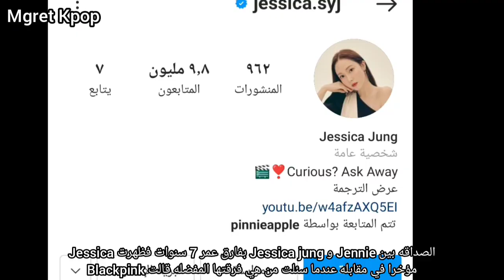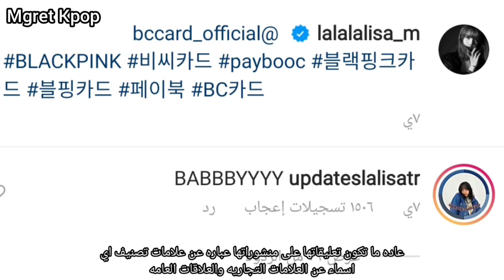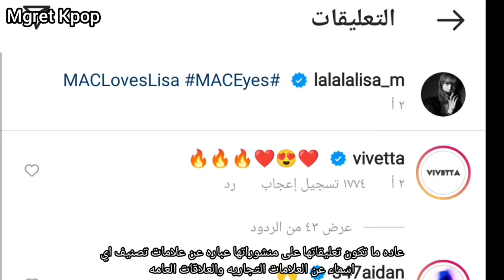عودة Blackpink مرة أخرى إلى المسرح + أصبحت Rose نجمة روك + الان Jisoo أميرة عليه غلاف مجله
اخبار موثوقة و موجزة عن نجوم Kpop